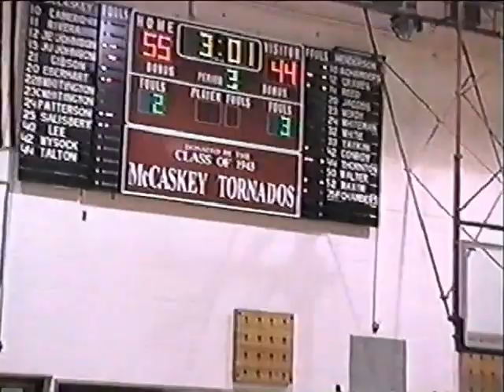2000 West Chester Henderson vs. McCaskey High School Basketball